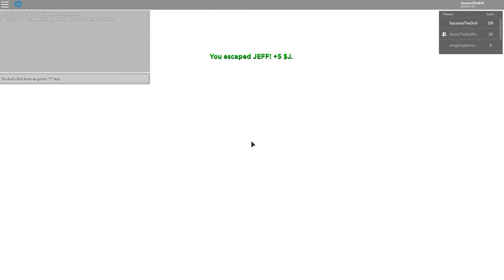Playing Jeff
This is a fan made Piggy/Granny game. It's like Gummy but with a masked killer.